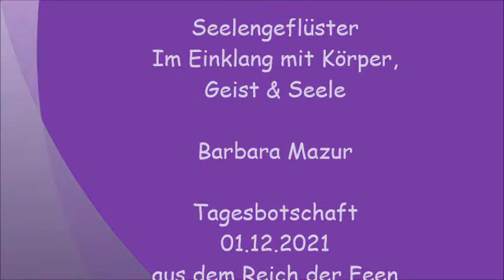01 12 21 Tagesbotschaft aus dem Reich der Feen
Die Feen ermutigen uns Freude und Spaß in unser Leben zu integrieren.
💥 Eventankündigung: Sonntag, 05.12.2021, 10 Uhr große Chakrenreinigung, live, Dauer ca. 1,5 - 2 Stunden, Einladungslink wird am Eventtag 30 Minuten vorher in der Telegram-Gruppe und auf der Internetseite geteilt. 💥

Du wünscht eine persönliche Beratung, Engelbotschaft oder ein Tiergespräch?
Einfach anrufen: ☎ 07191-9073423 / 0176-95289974